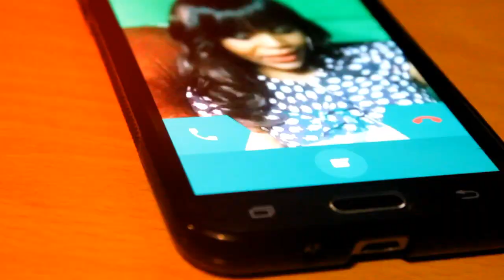Jah Hanief feat Shannaz - Longing For You